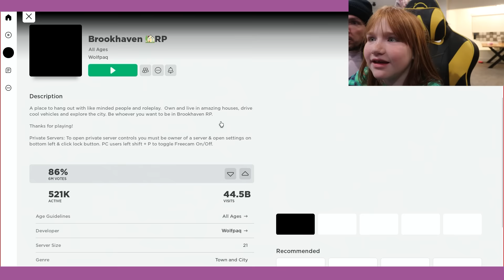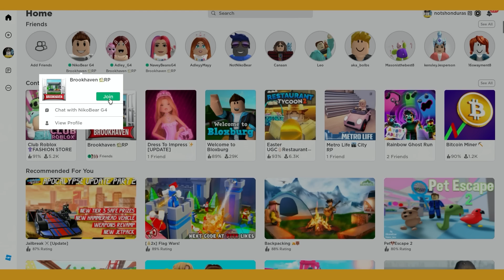CRAZY NEiGHBORHOOD!! Adley and Navey are Music Singers with new neighbors Spy Niko & Police Dad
Shhhhh! I think Niko is trying to sneak into our Roblox house!! Let’s go catch him!!!

HEY EVERYBODY!! BEEP BOOP! BEEP BOOP! We did it! We hacked into G for Gaming and we got this brand new episode of Roblox Brookhaven RP right in your hands!

Today we once again returned to our favorite Roblox City, Brookhaven! Today we have Adley, Niko, Navey and Dad with us for some crazy and funny Brookhaven moments! First off we were trying to start the video but Shaun kept throwing a Rainbow Ghost plushie at Adley and then it pushed a bunch of buttons on her computer and suddenly Adley thought she was getting her Roblox account hacked! Shaun even said somebody was stealing her Roblox account! There were all these numbers and letters popping up and then... Dad said "just kidding." Adley wasn't even being hacked... classic Dad.

So, we all arrived in Brookhaven. This time Adley was play pretending to be Navey's mom and Adley was also a famous singer! It was late at night and everyone was still moving in so Adley and Navey were going to go to bed while Niko and Dad moved in but then they decided to go to a dance party! Adley was doing all her cool dance moves and was even doing the Turkey Dance! But then Navey was tired so they went back home!

Shaun finally moved in and became a police officer so he could help Adley find Navey because Navey went missing! Dad knew exactly where she was though, she got locked in Roblox Jail! We got her out and Adley said that Navey was trying to rob the ice cream store and said she wouldn't do it again.

Then Dad moved in with Niko and they became Roblox Spy Bros together! They had the coolest secret rooms and all sorts of gadgets! But, Adley and Navey came over to visit them and bring them cookies since they just moved in but Niko and Dad had to pretend to be normal because they didn't know that they were spies yet!

They finally left and then Niko and Dad were trying to sneak into Adley's house and rob them! Dad was distracting them downstairs and Niko went upstairs and robbed Adley's safe full of money but it told Adley that Niko stole from them so she knew and started chasing Dad and Niko out of the house! After that Shaun and Niko had to be more sneaky when they snuck in again! They even broke in and stole Adley's YouTube playbutton! But Adley somehow glitched Niko and got him trapped inside the pool!

But then Adley's house caught on fire somehow and she was trying to escape. Dad was trying to help but he couldn't get in because Adley banned him!

After that, Shaun had his playbutton from Adley and realized that it was HIS award! But, it was late so it was time for bed!

We had a blast like usual playing some more Brookhaven! We're glad you were here with us! BYE! PSSSHHHHHH

watch the latest A for Adley video: HOW TO CATCH A LEPRECHAUN!! Best Trap ideas and making new homemade traps with Adley Niko & Navey